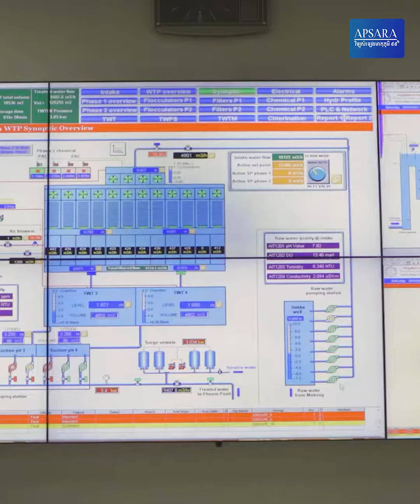ប្រតិបត្តិករទឹកស្អាតឯកជន និងដៃគូអភិវឌ្ឍន៍ ជាចលករជំរុញវិស័យទឹកស្អាតកម្ពុជាឱ្យឈានទៅមុខ